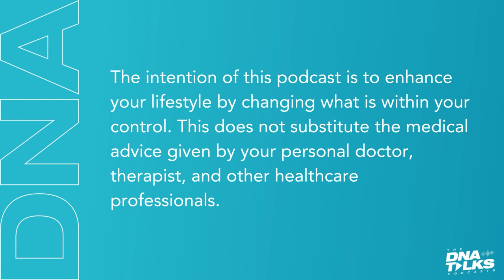Understanding and Managing Your Gut Microbiome with Kashif Khan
Leaky gut is a term that is widespread around social media yet do we know how much our gut microbiome actually impacts our overall health?

In this episode, Kashif dives into our gut, recognizing how it is able to affect how fast we age, how capable we are of recovering from illnesses in a certain period of time, the neurochemicals in our brain, and simply our overall health.

This is explained through the context of today's reality, with the lack of nutrient-dense foods and the presence of various types of toxins that we are exposed to on a daily basis. Despite these facts, hope is not completely lost as there are steps that we could take in order to prevent sickness and properly manage our gut. This involves looking into fasting, the processes that your genes are capable of, and taking tests to have a clearer view into diets and lifestyle changes that are within reach for a cleaner, healthier gut.

Here are the highlights of today's episode:
00:00 Introduction
00:50 Case Studies in Relation to Gut Health
05:29 The Benefits of Fasting
06:26 The Importance of Managing Your Gut
08:58 The Relation Between Your Brain and Your Gut
13:34 The GSTM1 Gene
15:21 Today's Reality and How it Affects Your Health
19:55 Supporting Your Gut
23:15 The DNA Company's Gut Microbiome Test
24:55 Conclusion

Keep yourself up to date on The DNA Talks Podcast!

Get your gut microbiome tested today!

The DNA Gut 360 is a cutting-edge health technology that gives you a detailed look into the world of your gut microbiome. Using advanced technology, this thorough analysis explores the genetic makeup of the bacteria in your gut. It uses a combination of powerful testing methods to examine microbes and fungi present in your gut. This careful approach examines the diversity of bacteria, the balance of flora, and the production of important nutrients like short-chain fatty acids.